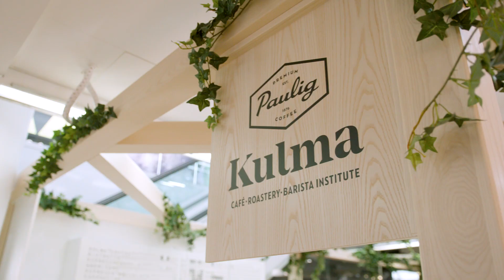BLEND2080 - Miltä maistuu kahvi ilman kahvia?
Miltä sun elämä ilman kahvia tuntuisi? Entäpä miltä kahvi ilman kahvia maistuisi?

Nykylaskelmien mukaan laadukasta kahvia ei riitä enää kaikille vuonna 2080 muun muassa ilmastonmuutoksen takia. Jos näin käy, mitä sitten juomme? Näistä uhkakuvista syntyi Blend 2080 – kahvi ilman kahvia.

Vuoden 2080 blendillä Paulig herättää keskustelua vastuullisesta toiminnasta, jolla kahvin synkkä tulevaisuus voidaan välttää.